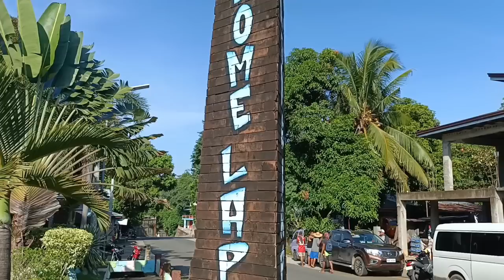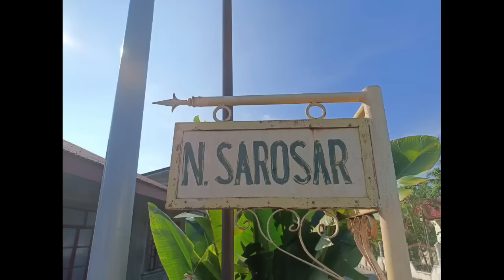My Hometown | La paz Danglas Abra | Metikuloso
Nagkataon na nakapagbakasyon ako sa aming Probinsya ng Abra bago ito tamaan ng napakalakas na Lindol. Panoorin nyo po ang ganda ng aming lugar.